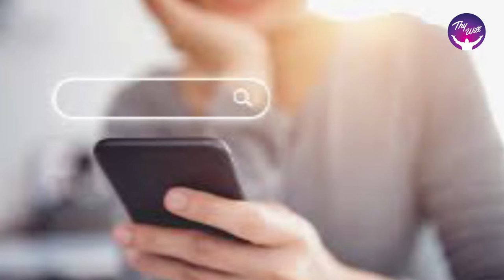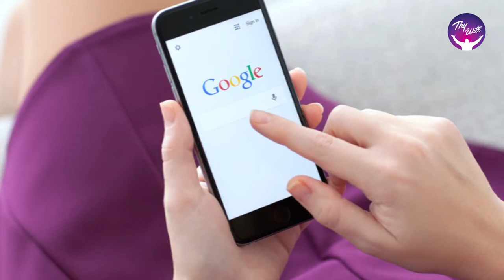You Can Win | Thought leadership | Mrs. Grace Joshua | Thy Will TV